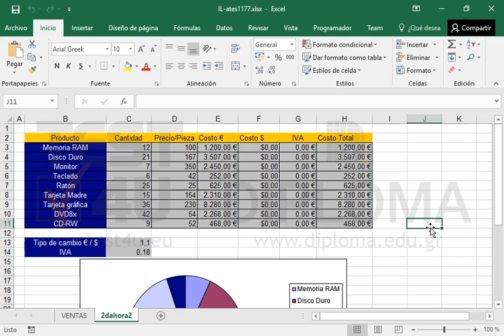Mueva el gráfico activo a la hoja VENTAS.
Productos relacionados TEST4U:

77-727 Microsoft Office Specialist Excel Core 2016 - Ισπανική έκδοση